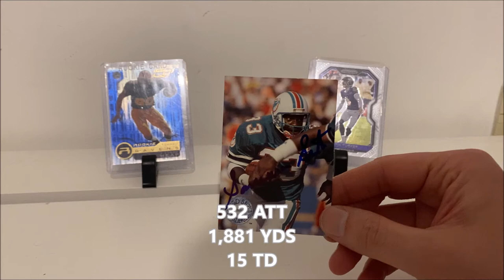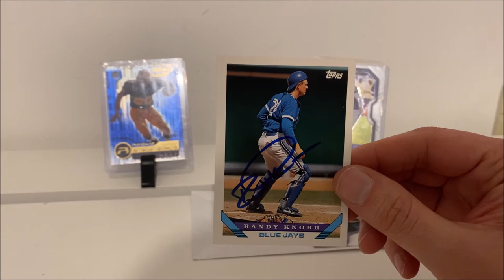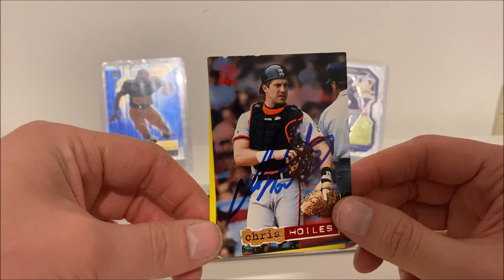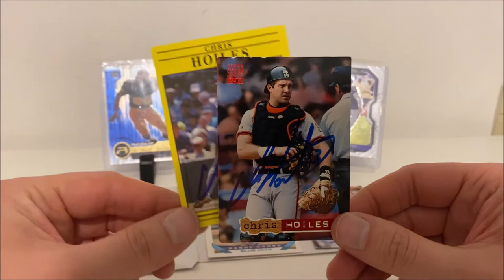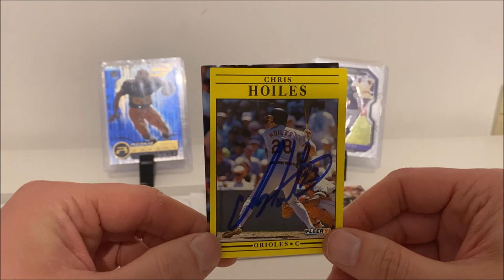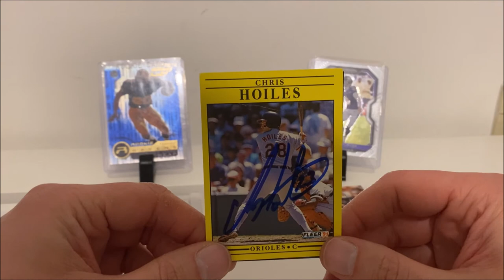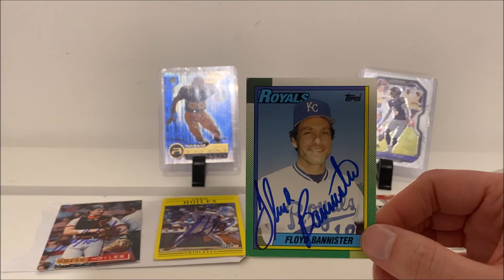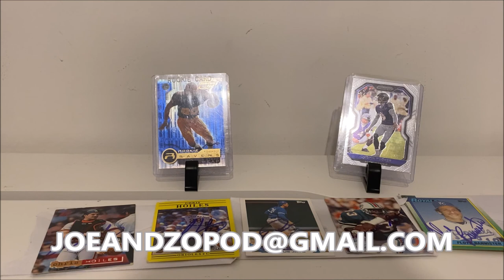TWM: Part One of Cards from the Box. Including an Orioles legend, and a #1 Overall Pick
Hey Everyone! Welcome to TWM: The Lost Box Edition! (I know, we've been beating this lost box thing to death at this point.) Enjoy some nice returns this week. Don't forget, our 75 subscriber giveaway is ongoing, so be sure to check it out.